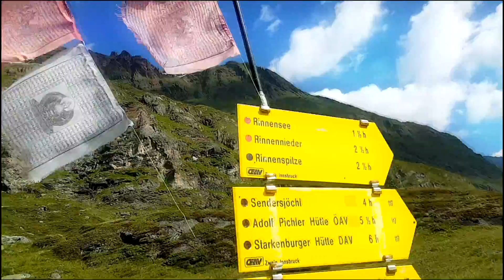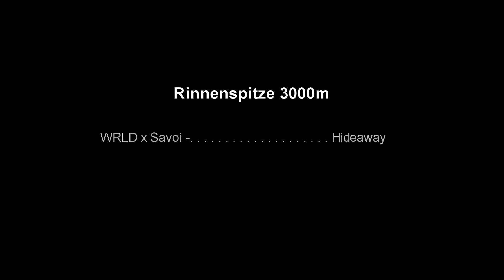Rinnenspitze 3000m by Climber´s PLK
Aufstieg ab Oberissalm über FranzSennHütte.

visit us on Facebook or YouTube
Climber´s PLK